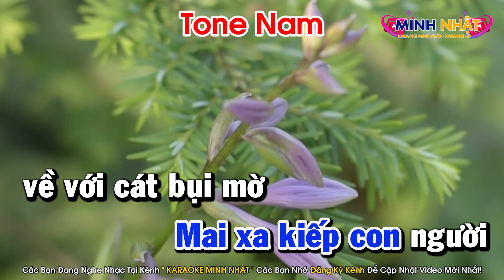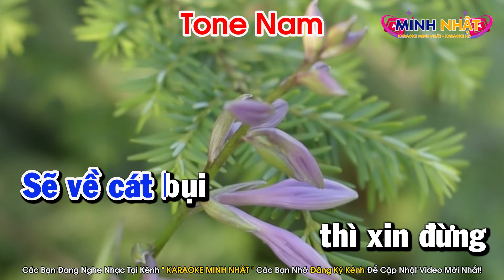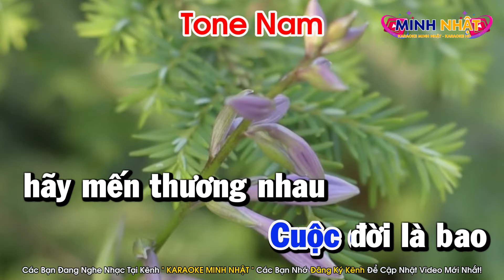Karaoke Cát Bụi Cuộc Đời Tone Nam Nhạc Sống Dễ Hát | Karaoke Minh Nhật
Bài Hát : Karaoke Cát Bụi Cuộc Đời Tone Nam Nhạc Sống Dễ Hát | Karaoke Minh Nhật
Karake Tone Nam Dễ Hát Nhất